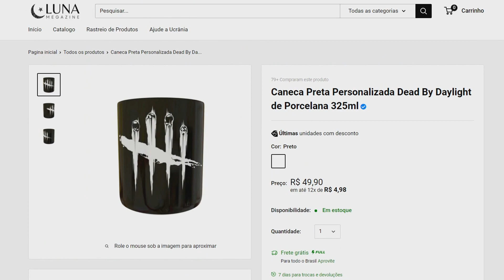Ele TENTOU Me TROLLAR e Ainda Foi TÓXICO - Dead by Daylight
Eae galera, mais um vídeo de Dead by Daylight aqui no meu canal, espero que gostem.

Luna Megazine (utilize o cupom GONZAGABR para desconto na sua compra)